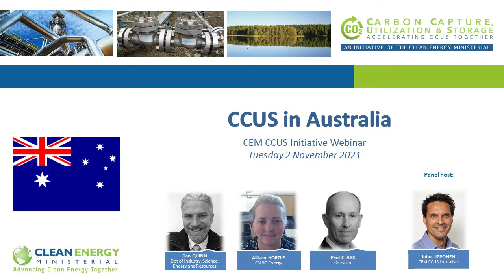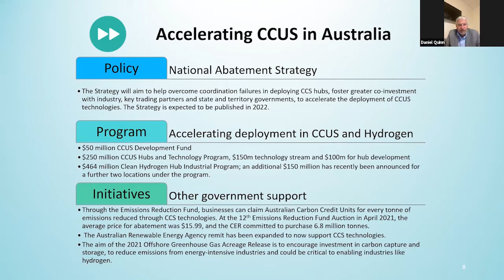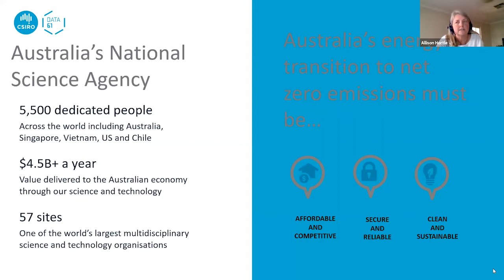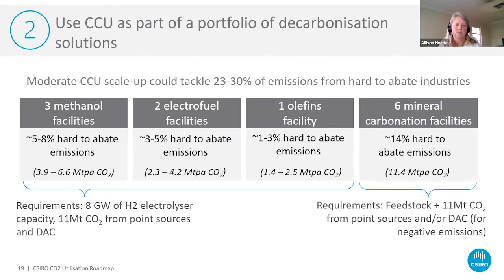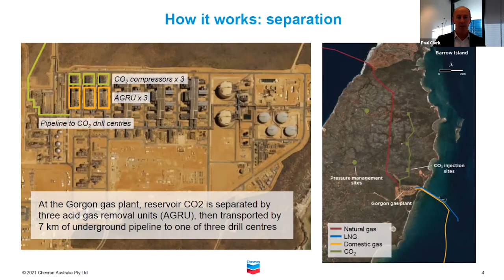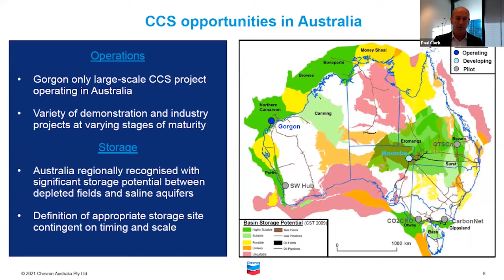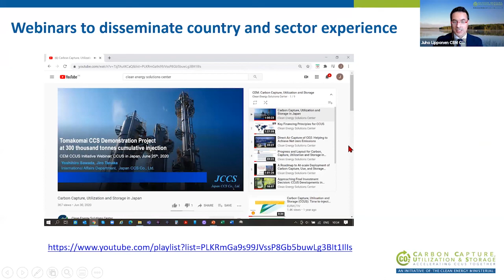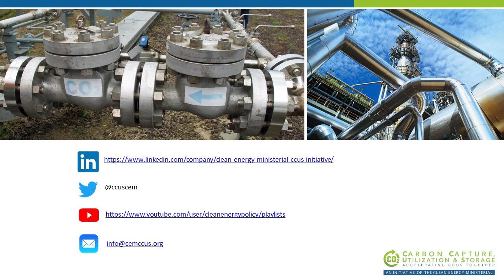CCUS in Australia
In September 2021 the Clean Energy Ministerial CCUS Initiative welcomed Australia as its newest member. A long-time leader in the field of CCUS, the Australian Government has recently significantly accelerated its CCUS policy, with the objective of reducing the cost of CCUS and facilitating the establishment of CCUS hubs. It has recently announced an AUD50 million “CCUS Development Fund” with six recipient projects, and an AUD 250 million “CCUS Hubs and Technologies Programme”, to support large scale deployment of CCUS projects and hubs, including R&D and commercialization efforts which is now open to applications. In addition to government policy activity, Australia's National Science Agency CSIRO has recently published a roadmap that explores how Australia can scale up the utilization of carbon dioxide. We also hear industry perspectives from Chevron, including developments from the Gorgon CCS project.

Panelists:
Juho Lipponen, Clean Energy Ministerial CCUS Initiative
Dan Quinn, Government of Australia
Allison Hortle, CSIRO
Paul Clark, Chevron